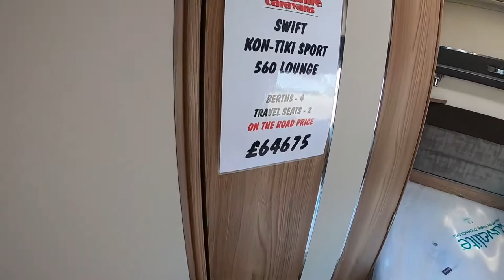N2020 Swift Kon Tiki Sport 560 Lounge